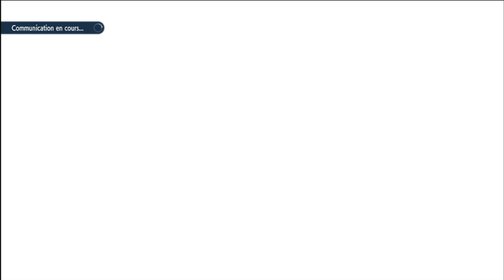comment battre blindepique raide 7 event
floramentis
modeste
talent contestation
grelot coque
ev 252 pv 252 atk sp 4 def
tempettte verte zenth synthese